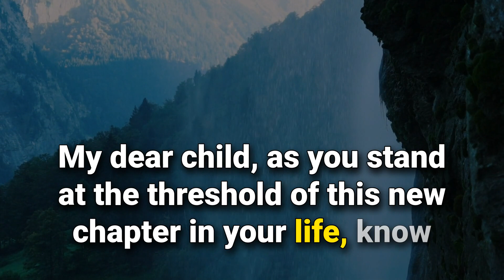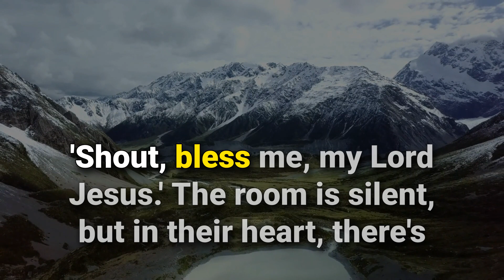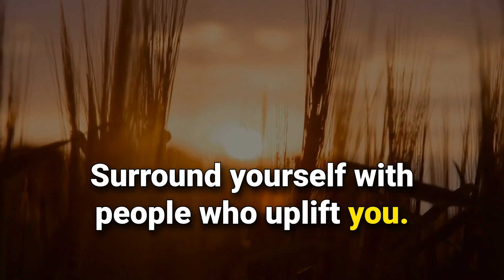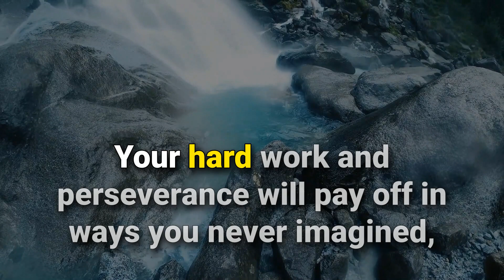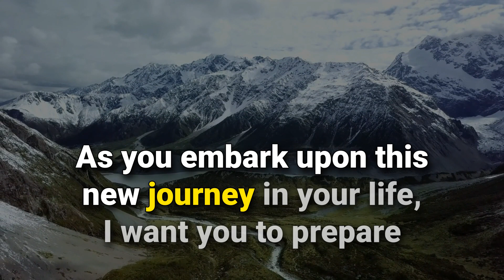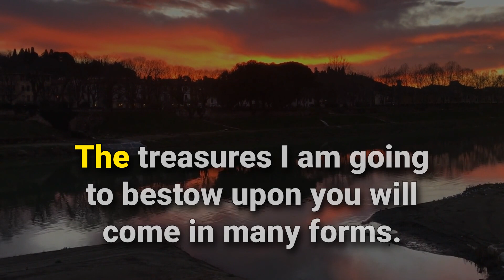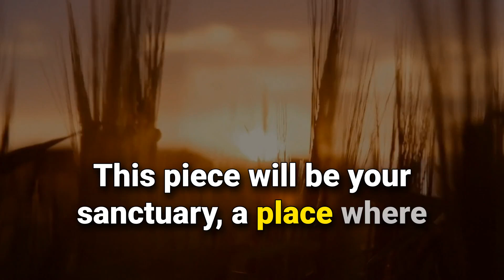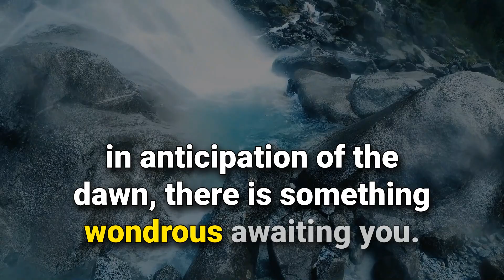🛑God Says: Ignore This Video Then Success Will Ignore You | God Message Today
1. God message for me today
2. God message for me
3. God message
4. God's message
5. God message for you
6. Message from god
7. God's blessings message
8. Jesus message
9. God's message for me today
10. God message tarot
11. God's message for me
12. God's message today
13. Message of god
14. Sermons
15. God's message for you today
16. Motivational
17. Message from universe
18. Urgent message from god
19. Universe Message
20. Faith quotes
21. Jesus quotes
22. Church
23. Joel Osteen
24. Bible quotes
25. Bible message
26. Quotes god
27. God's Motivation
28. Bible god quotes
29. Life quotes
30. Faith god quotes
31. Christian Motivation
32. The Lord Helps
33. God Helps
34. Grace for purpose
35. Jesus Status and Quotes
36. God's message for me today
37. Universe message
38. God's message for me
39. God's message today
40. Message of god
41. Jesus message
42. God message for you today
43. God's message for you
44. Message from the universe
45. Urgent message from god
46. God message tarot
47. Angels message
48. Jesus message
49. God Blessings message
50. Godly quotes
51. Bible quotes
52. Bible message
53. Quotes god
54. Faith god quotes
55. Bible god quotes
56. Life quotes
57. Jesus quotes
58. Faith quotes